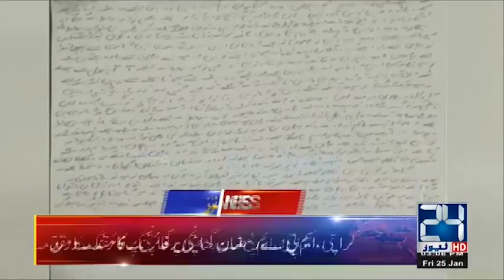Pak receives last tranche of Saudi Arabia's $3b aid package | Headlines 3 PM | 25 January 2019 | 24